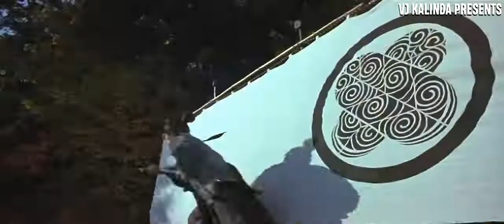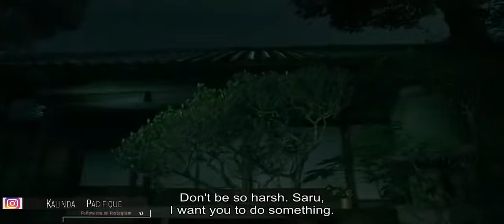AGASOBANUYE II ™® YANGA II AZUMI 1 II ® ™ II 2022 II New Movies